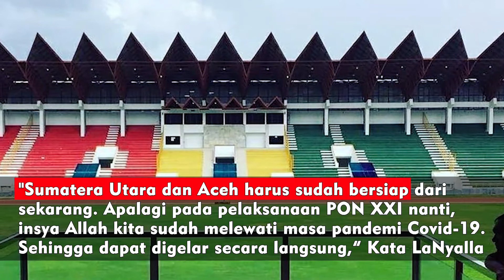Saya Minta Persiapan PON XXI 2024 Dilakukan dari Sekarang